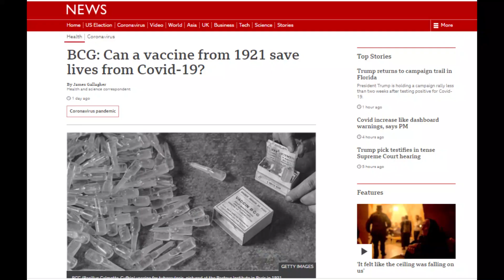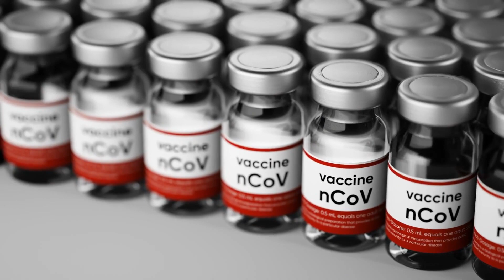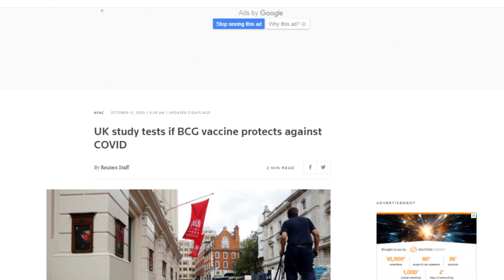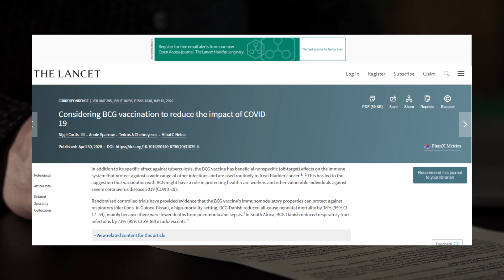BCG Vaccine: Can This Tuberculosis Vaccine Protect People from COVID-19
A century-old vaccine to be tested for COVID-19.